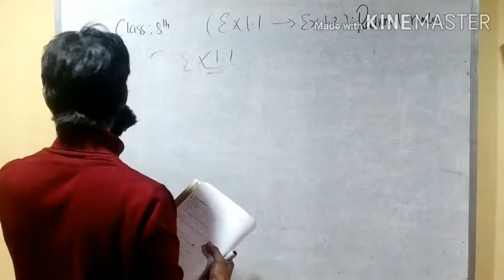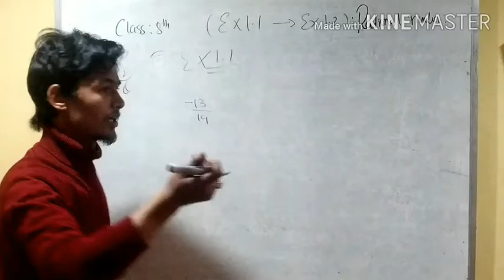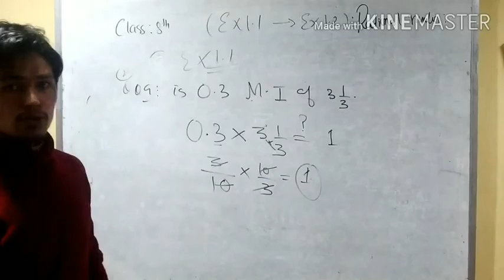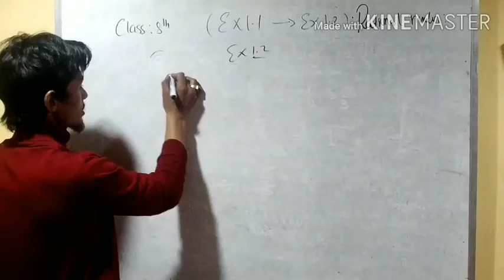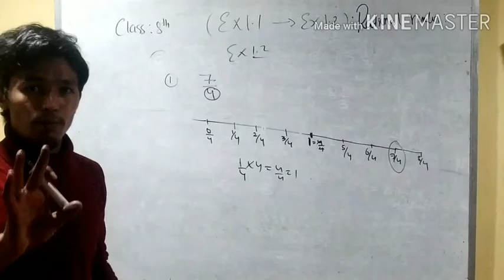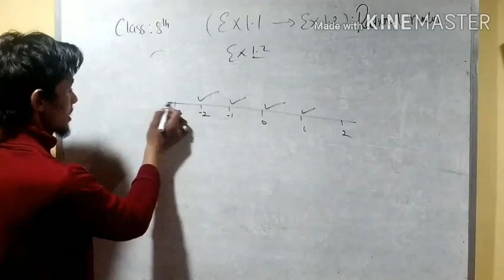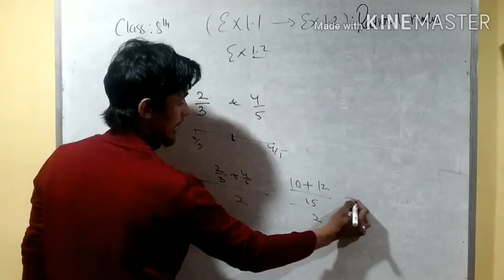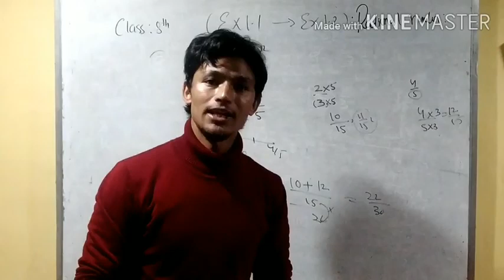6.Class 8th Maths NCERT Exercises 1 1 & 1 2 Rational Numbers